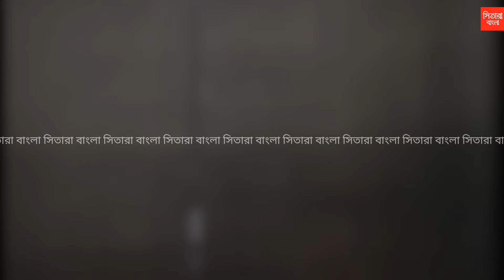কৃষ্ণার চোখের দৃষ্টি ফেরত আসতে চলেছে।রাম ও কৃষ্ণার রোমান্স কি এবার ই দর্শকরা পাবে।।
বেশ জমজমাট ভাবে এগোচ্ছে কালার্স বাংলার রাম  কৃষ্ণা ধারাবাহিকের গল্প। এর আগে আমরা এই গল্পে চমক হিসেবে দেখেছিলাম কৃষ্ণা চোখের দৃষ্টি শক্তি হারিয়েছে,তবে রাম এবং কৃষ্ণার প্রেম ভীষণ রকম ভাবেই অটুট রয়েছে। তবে এবার পরিবারের মধ্যে পুজোর আয়োজন করা হয়েছে। যেই পূজোর আয়োজনের ফলস্বরূপ কৃষ্ণা, তার দৃষ্টিশক্তি ফেরত পাবে। তবে এই দৃষ্টি শক্তি ফেরত কে কেন্দ্র করে রয়েছে বেশ কিছু জমজমাট পর্ব। ঠিক কি চলছে এই মুহূর্তের গল্প, রাম কৃষ্ণার বন্ডিং আরো বেশি কতটা স্ট্রং হলো সেই সব কিছু নিয়েই আড্ডায় নন্দিনী ও নীলাঙ্কুর।

Colors Bangla Colors Bangla Group Nandini Dutta Nilankur Mukhopadhyay

Sitara Bangla